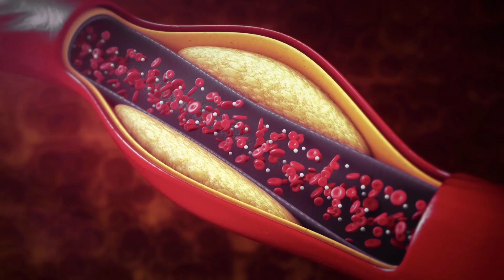Alpha Tonic Review: Want To Buy Alpha Tonic? Watch This First 🛑 Be Careful! 🛑 Alpha Tonic Supplement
Alpha Tonic- Questions and Gratitude
If you have any questions, leave them in the comments below. I'll be happy to help.

Does The Alpha Tonic Supplement helps with the E.D.?
Yes, Alpha Tonic does work for E.D., because it targets the newly discovered root cause of men’s failure to perform in bed, wich is chronic inflammation on the endothelium flow.

How Does Alpha Tonic Works? What Is Alpha Tonic?
Alpha Tonic is  The Most Potent, Fast-Acting Formula for men who wants to enjoy healthy, hard, long-lasting erections.
All by using a simple, safe blend of powerful and natural nutrients.
It’s different from every other solution out there.

Make sure to order Alpha Tonic supply with huge discount before the stocks are gone.
Alpha Tonic Official site is right here in the description of this video, so don't miss this unique opportunity to finally have your manhood reestaured.

Is Alpha Tonic Secure?
Alpha Tonic Has an amazing formula, made with natural ingredients and here in the US, so you can be sure that this supplement works wonders, not only for the health of your body, but also for the health of your mind.

Alpha Tonic Money-Back Guarantee and Careful Purchase
Alpha Tonic comes with a 100% money-back guarantee for 180 days after the original purchase. So, if you are not completely satisfied with the product, the results, or the experience within the first 180 days, simply inform them by calling the toll-free number or sending an email, and they will provide a full refund.
Also, remember the second warning: make sure to buy the original product only on the official website. By purchasing from the authorized website, you guarantee the authenticity and purity of the ingredients, and you'll have access to different pricing options, allowing for discounts and great deals.

⏳ MOMENTS OF THE VIDEO:
00:02 Alpha Tonic Review
00:37 What is Alpha Tonic?
00:43 Alpha Tonic Benefits
02:12 Alpha Tonic Warranty
02:40 Alpha Tonic Advise
02:55 Buy Alpha Tonic
3:00 Alpha Tonic Official